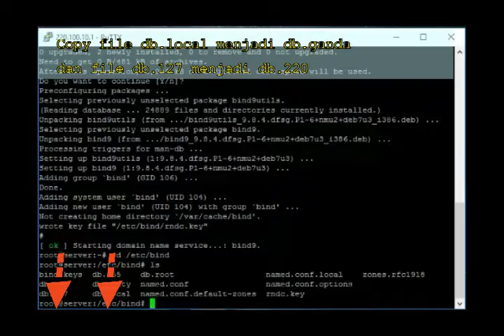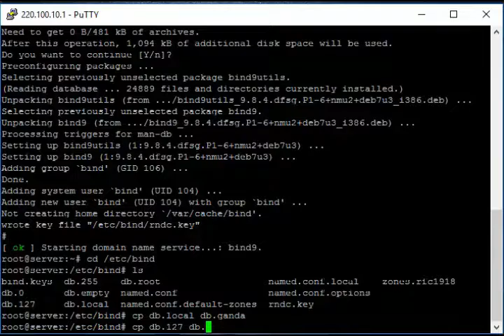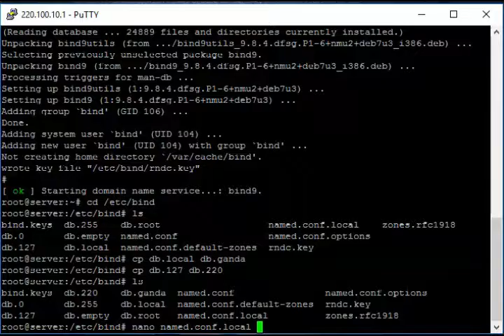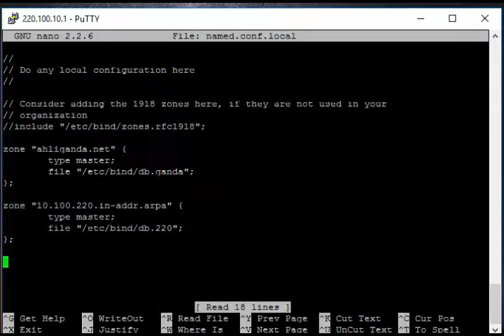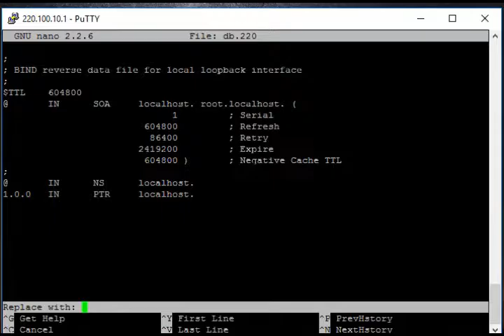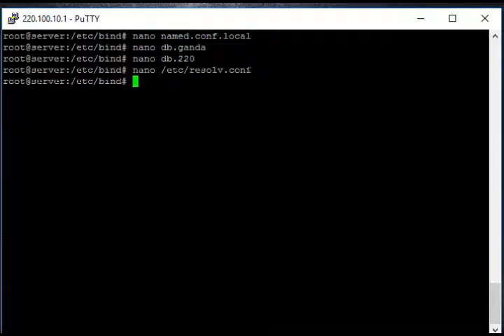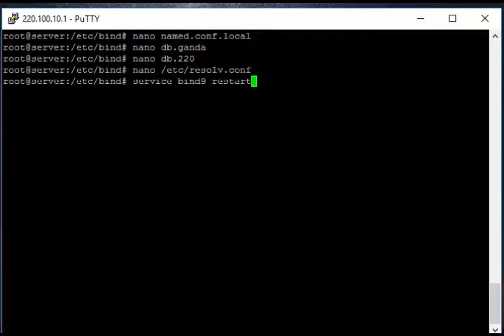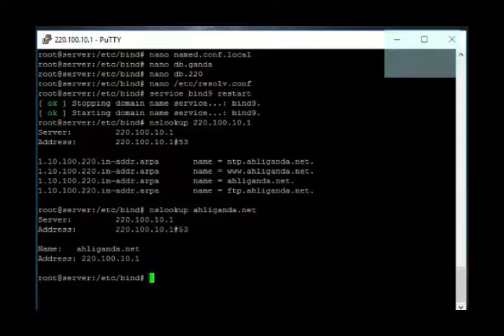konfigurasi dns server debian 7 8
Fungsi utama dari DNS yaitu menerjemahkan nama-nama host (hostnames) menjadi alamat IP Address atau sebaliknya sehingga nama tersebut akan lebih mudah di ingat oleh pengguna
konfigurasi dan pengujian dns server pada virtual box server debian 7.8,